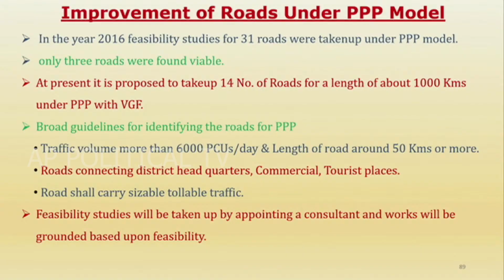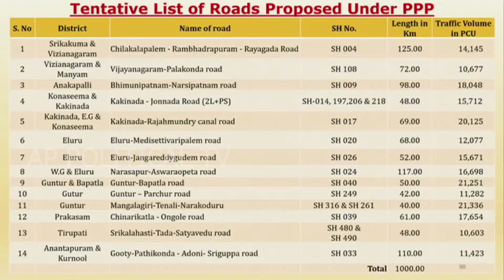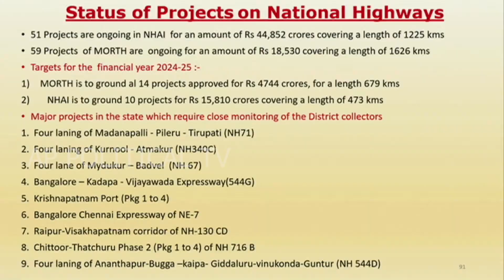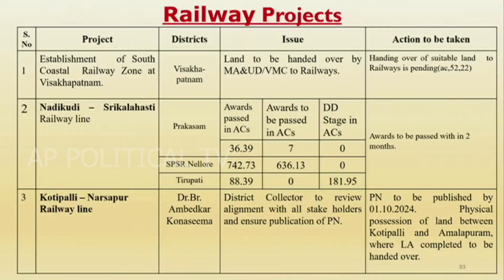IAS kantilal dande on Roads Department |AP Collectors Conference | AP Political TV